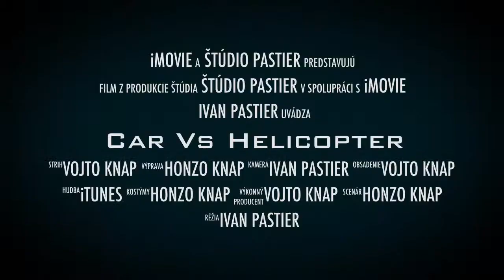Car Vs. Helicopter